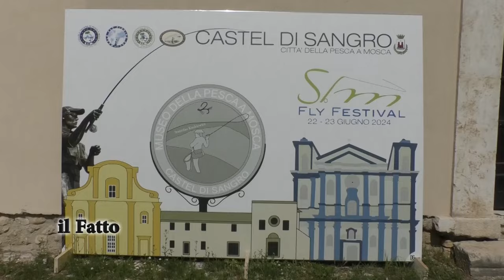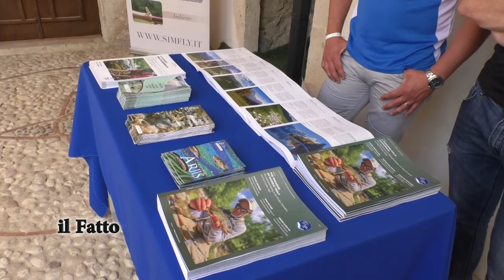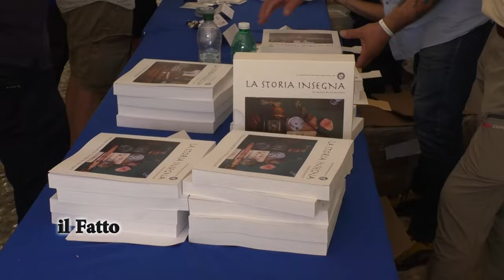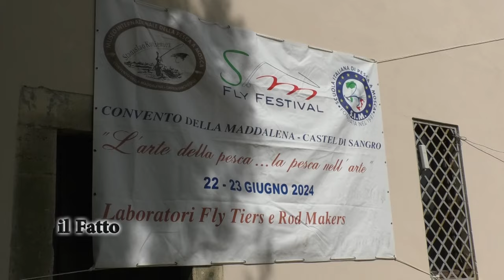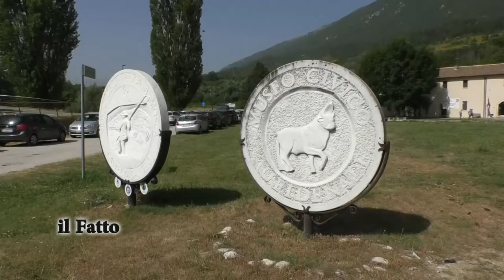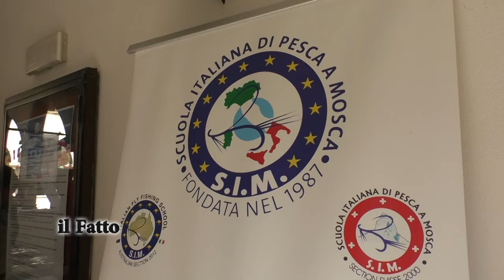IL FATTO - Castel di Sangro - 21° Sim Fly Festival